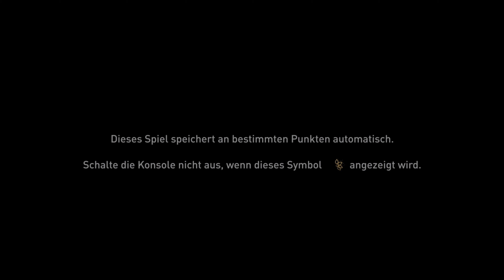Assassin’s Creed Mirage - AnGezockt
Assassin’s Creed Mirage: ist ein Stealth-Computerspiel, Action-Adventure, Kampfspiel, Jump ’n’ Run Game
Entwickler: Ubisoft, Ubisoft Bordeaux
Spielszenen: Assassin’s Creed Mirage (2023;PS5)

Amazon
Assassin’s Creed Mirage

PS5 Digital Edition – God of War Ragnarök Bundle

Intro-Musik
Ihr könnt mich durch eure Amazon Einkäufe unterstützen: